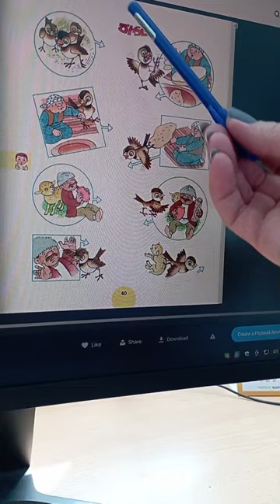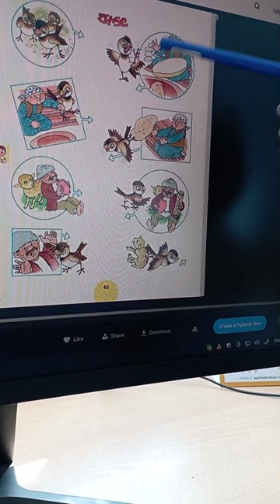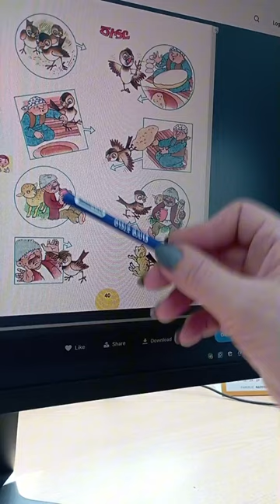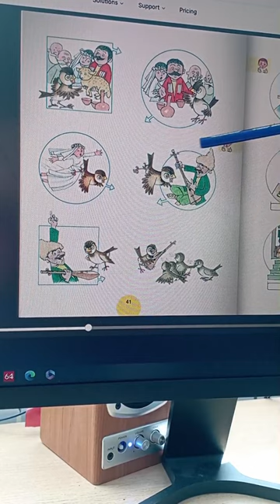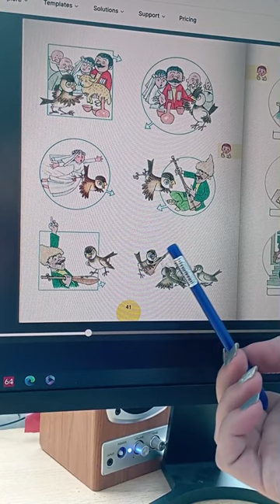Այբբենարան էջ 40-41